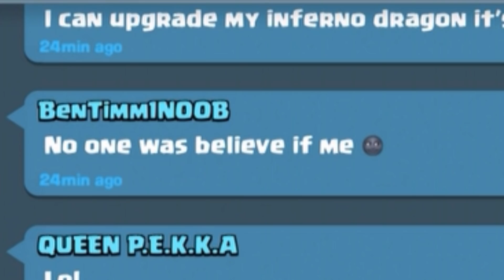15 WINS 2v2 CRL CHALLENGE GAMEPLAY & BEST DECKS! | Clash Royale | HOW TO WIN CRL 2v2 CHALLENGE!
Clash Royale Winnng new 15 Win CRL 2v2 Challenge gameplay! Clash Royale Best 2v2 Deck to use! New 15 Win Challenge Chest opening!